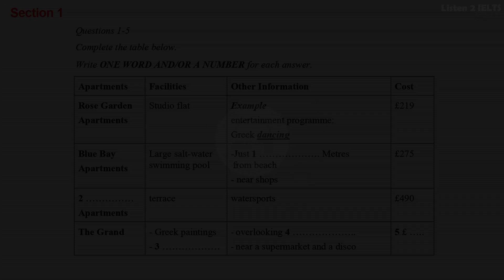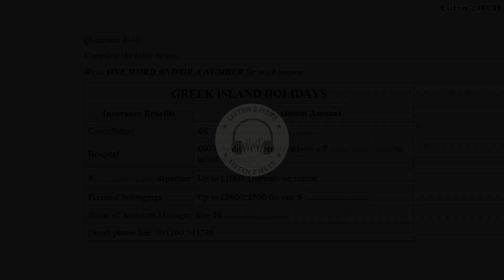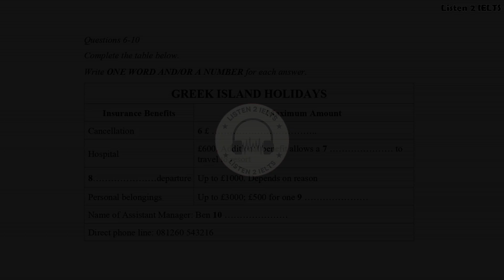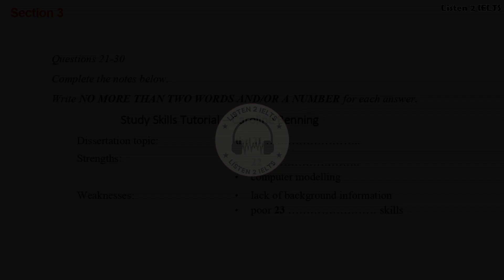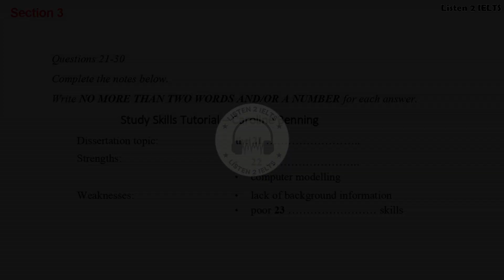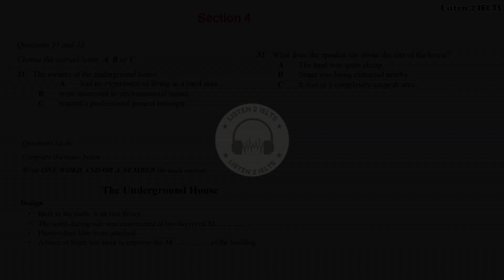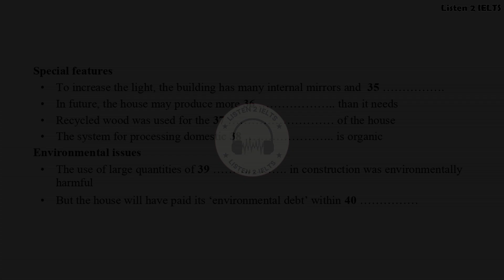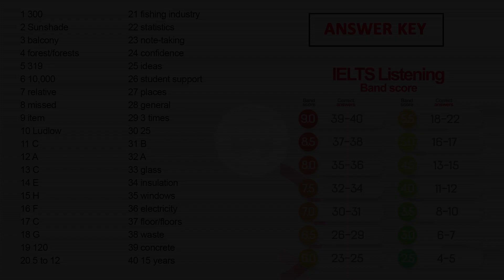GREEK ISLAND HOLIDAYS IELTS Listening with answer|Winridge Forest Railway Park IELTS Listening Test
Hello friends,
Practice the latest listening test to boost your band score.

IELTS Listening Actual Test 2023 with Answers | IELTS Listening Practice Test | listening test
Rose Garden Apartments IELTS Listening Practice Test
Study Skills Tutorial Answers IELTS Listening Practice Test
The Underground House IELTS Listening Practice Test

Cambridge IELTS Listening Test 1 Book 2 With Answers
IELTS General and Academic
Practice Tests for IELTS

learn english
band 5
listening practice
listening
ielts exam
listening english practice
ielts speaking
ielts test
ielts academic
band 9
english listening practice
ielts general
ielts preparation
ielts writing
e2 ielts
ielts tips
e2 test prep
e2language
ielts practice test
ielts reading
e2
ielts 2022
multiple choice
band 6
short answer
listening test
listening ielts
listening practice for ielts
practice test
band 7
ielts matching
listening new
map labelling
ielts 2023
ielts listening practice test with answer
band 7
table completion
multiple choice
sentence completion
career zone ielts listening
band 6
plan labelling
band 9
listening ielts practice test cambridge 2023
short answer
form completion
plan labelling
ielts rob
diagram labelling
ielts exam
ielts preparation
listening ielts
e2
practice
ielts listening tips and tricks
listening practice
ielts academic
ielts general
listening test
e2language
minutes
ielts tips
mock
listening new
practice test
ielts 2022